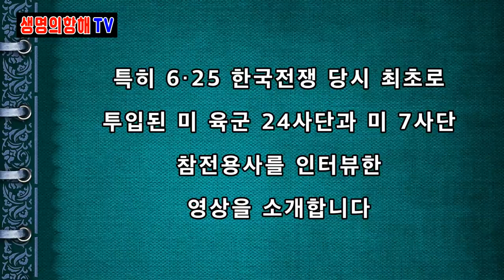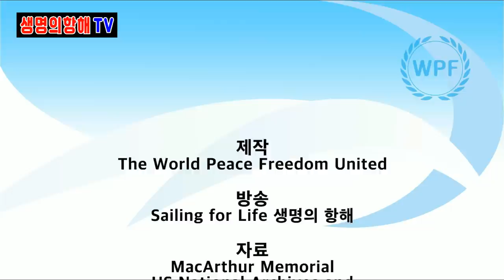6.25한국전쟁 사진전 / 미국에서 열리다 2 [생명의항해TV]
Bitcoin : 3MTW849AkP2ftLeSK2teZHMmzLu7Z83s9U